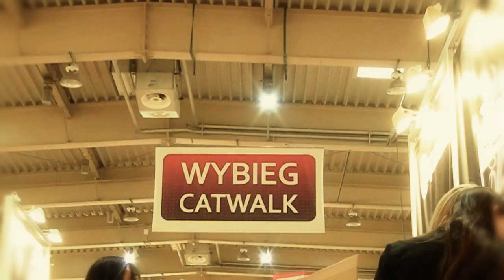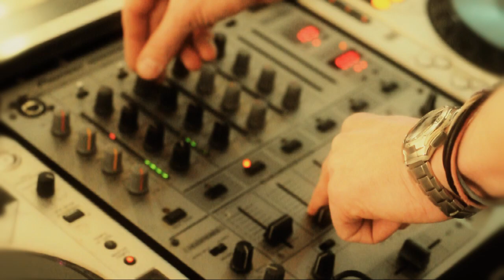Targi Mody Poznań Fashion Fair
Poznań Fashion Fair is the most important and the biggest business meeting for fashion industry in Poland, held twice a year in Poznań.
It attracts thousands of people and draws attention of media.
Targi Mody Poznań to największe i najważniejsze wydarzenie dla branży mody w Polsce. Odbywają się dwa razy do roku na terenie Międzynarodowych Targów Poznańskich. Przyciągają tysiące ludzi i przykuwają uwagę mediów. Więcej na